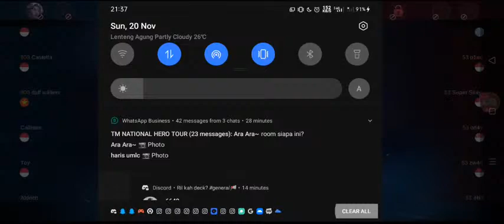NATIONAL HERO TOUR UMLC (FINAL)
Watch me stream Mobile Legends: Bang Bang on Omlet

AGUS VS EVERYBODY VS CONDET OG